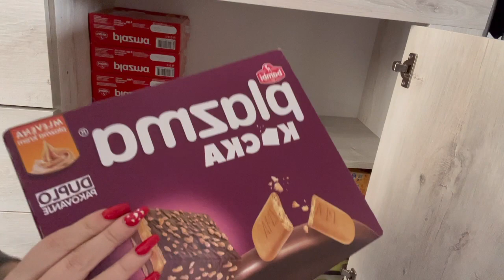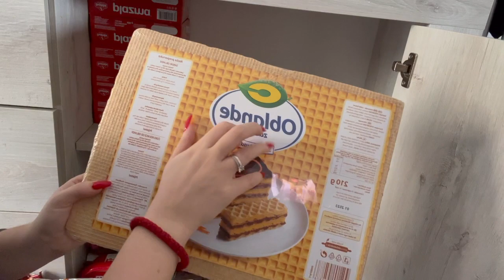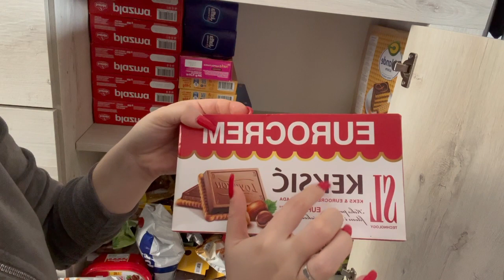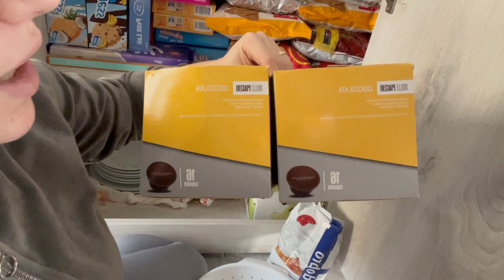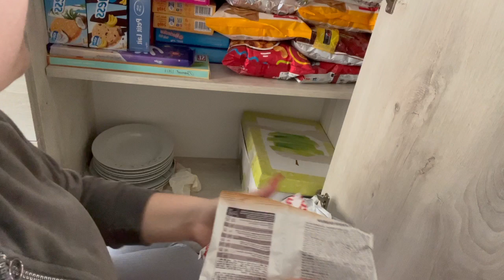ASMR ~ Organizujemo moj ormarić sa slatkišima (tingly, whispering, tapping) 🥰😌🍭🍫🍬